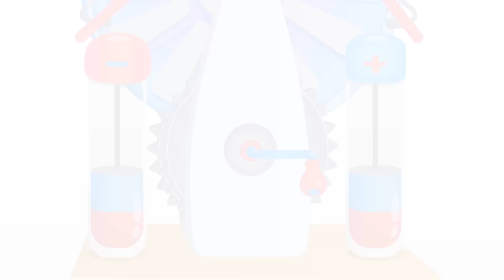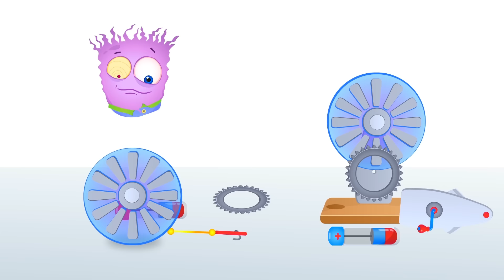Оп и Боб: Весело учимся, что такое Легкий и Тяжелый! Новые серии - мультфильмы для детей!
Присоединяйтесь к Оп и Боб, когда они изучают, что такое 'легкий' и 'тяжелый' в этом увлекательном и развивающем мультике для малышей. Обучение через игру никогда не было таким веселым! Этот мультик поможет вашим детям познать мир, развивая их умственные способности. Откройте для себя мир веселых и образовательных мультфильмов для детей, где ваши малыши могут учиться и развлекаться одновременно. В нашем мультике Оп и Боб встретятся с различными предметами, некоторые из которых легкие, а некоторые - тяжелые. Они будут учиться, как различать эти две категории и понимать их значение. Мы надеемся, что ваши малыши полюбят наши мультфильмы и получат массу удовольствия от просмотра!

Op & Bob - серия развивающих мультиков для детей от 0 и до 3 лет про двух забавных существ, которые в забавной и интересной форме объяснят вашему малышу разницу между вещами которые окружают его каждый день.